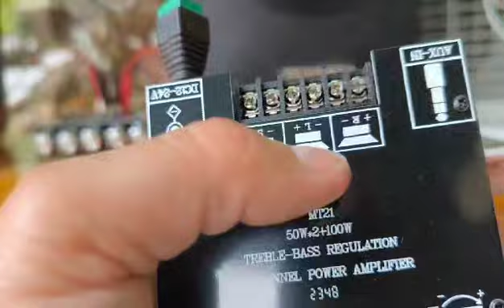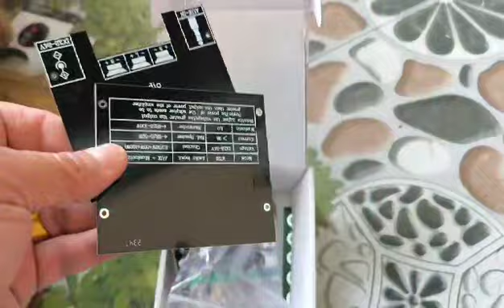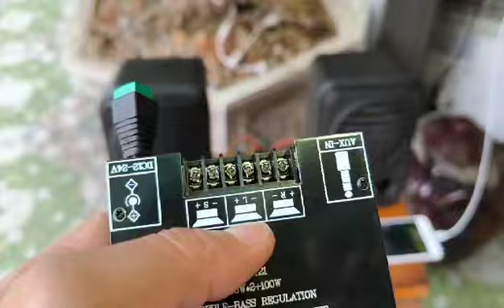NGHE HAY MÀ LẠI ÍT TIỀN THÌ ĐÂY Ạ NGHE NHƯ RẠP HÁT LH 0911169961